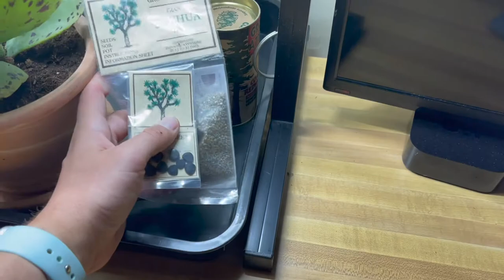Dorm Tour! - Northern Vermont University (With Plants)🌵🪴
Links🔽